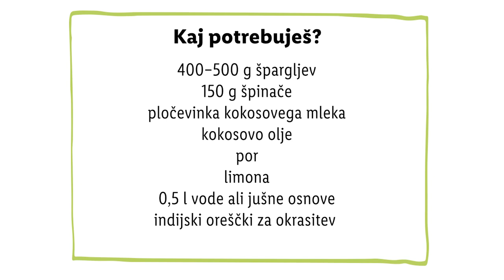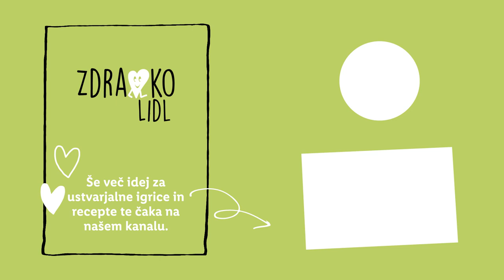Lidl Slovenija | Zdravko Lidl: Špargljeva juha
Zdravko Lidl je ljubitelj hitrih in preprostih receptov. Tokrat je pripravil špargljevo juho, ki ji je dodal še por in špinačo. Okusen in preprosti recept! Kot prilogo pa lahko postrezi kos kruha, ki z nekaj koraki postane simpatična sovica.

Si želiš še več idej za ustvarjalne kuharije? Prijavi se na Zdravkove novičkarije ➡️